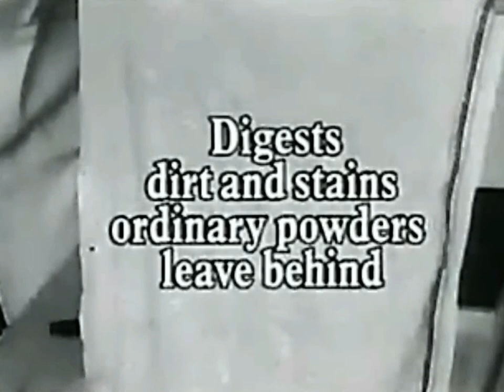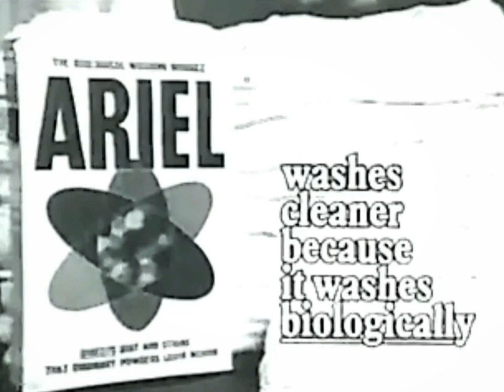1968: Ariel Washing Powder [Ariel's UK Launch]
Title: Ariel's UK Launch
Brand: Ariel
Advertiser/Client: Procter & Gamble
Agency: -
Media: TV Advert
Directed By: -
Featuring: -
Guest Appearance: -
Voice Over: Patrick Allen
Year: 1968
Location: -
Country: UK
Washing Machine: Hotpoint Supermatic Twin-Tub (1966)
Model: 1450
Slogan: Ariel washes cleaner because it washes biologically.
Facts: The first "Ariel advert to appear on UK Television".

Ariel was introduced to UK market in 1967 and was the first detergent with stain-removing enzymes. It was a high-sudsing powder designed for twin-tub and top-loading washing machines. With the rise of Ariel's popularity of automatic front-loading washing machines, a suitable low-suds variant was launched in the early 1970s. During the mid-eighties Ariel started expanding their range by expanding to encompass liquid detergent and compact powder.

(Repost: Originally uploaded on @TheLaundryLab, November 2013 - It received 97 Likes & 30,329 Views)